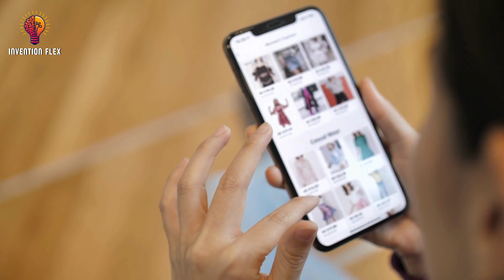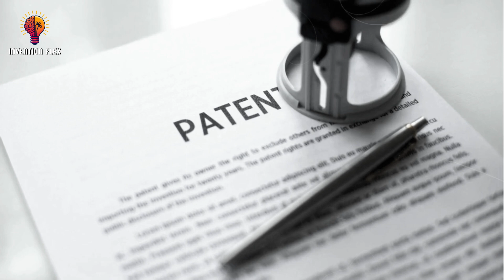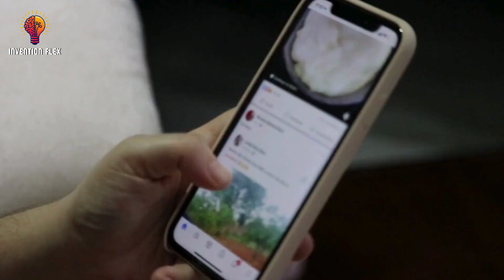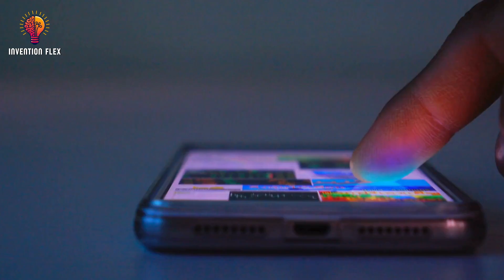The Incredible History And Evolution Telephone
From humble wires to global wireless networks, the telephone has transformed the way we communicate. But who really invented it? And how did a simple device for voice transmission spark a global revolution?

In this documentary, we explore the complete history of the telephone—from Alexander Graham Bell’s groundbreaking invention to the rise of rotary phones, mobile phones, and today’s smartphones. You’ll uncover the secret rivalries, historic patents, and technological leaps that turned a 19th-century innovation into one of the most essential tools in human history.
📞 Dive into the story of how a single invention connected the world—one ring at a time.